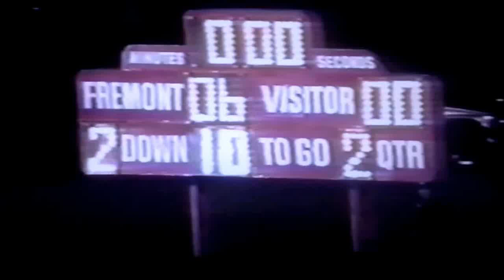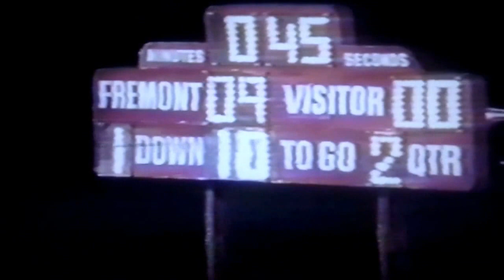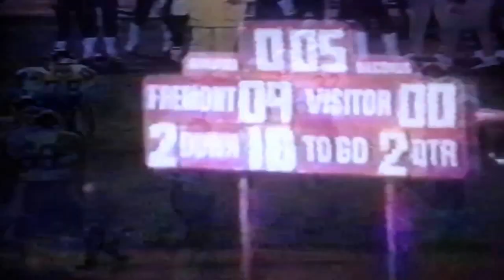#3 QFinals 11/26/97 San Pedro HS Pirates 13 vs Fremont HS Pathfinders 9!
It's the 3rd 1/4 at the muddy Fremont Pathfinder's field! The Pirates will get the ball to start the 2nd 1/2 and running their version of the Don Markham Double Tight End Wing T offense and they will march the ball down the field! A pick by the Fremont "D" puts them in the position to kick their 3rd Field Goal of the night to make the score at the end of the 3rd 1/4 San Pedro 0 and Fremont 9! A bright spot for the Pirates is a sack by Forcer #32 Tony Danelo at/about 4:20! The comeback is coming!